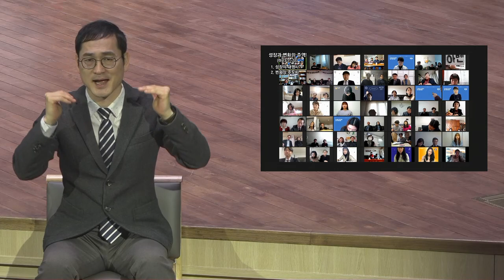[예원교회] 수어 2부 주일예배 - 성장과 변화의 주역! - 정은주목사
성장과 변화의 주역!
정은주목사